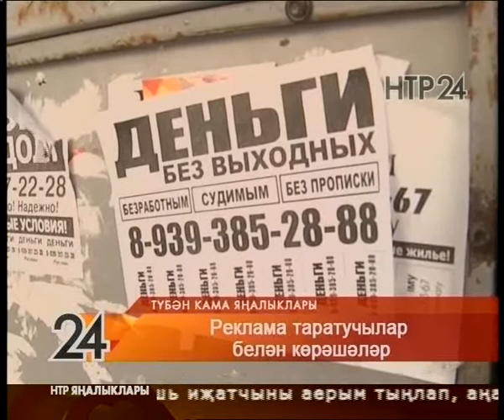Яналыклар. Эфир 15.02.2018